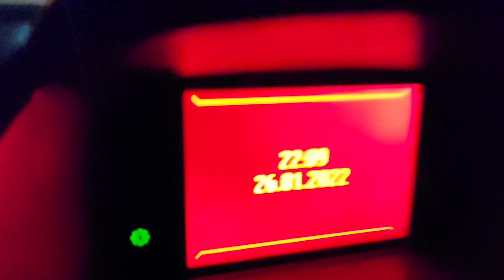Vista noturna do mirante da serrinha de Itaipuaçu! T3:E07